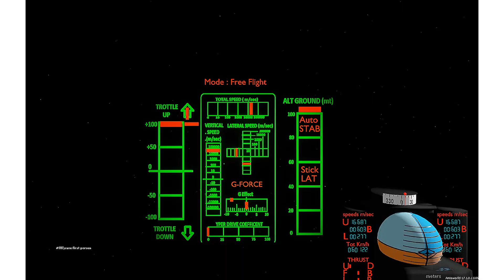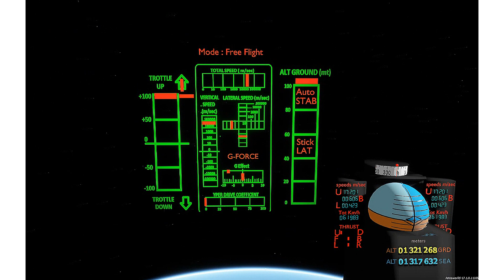Sphere by Andfly